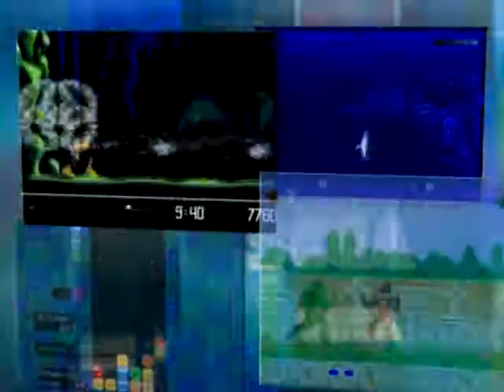Sega Genesis (Mega Drive) Collection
Game's opening on PlayStation 2